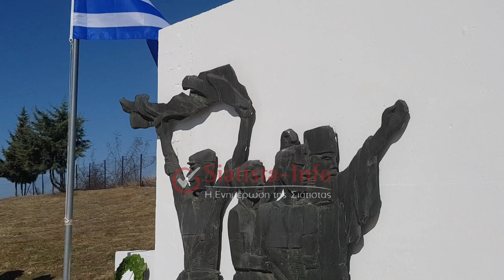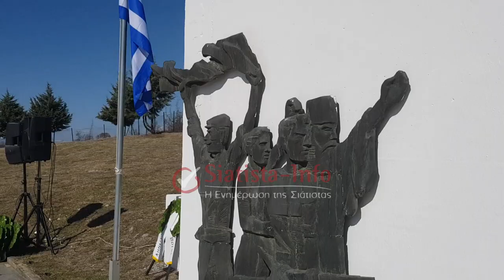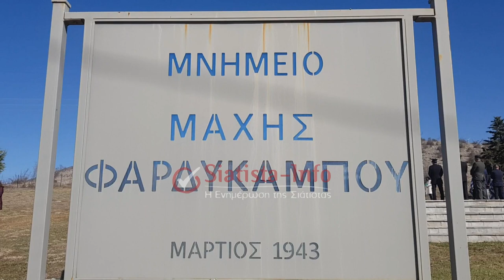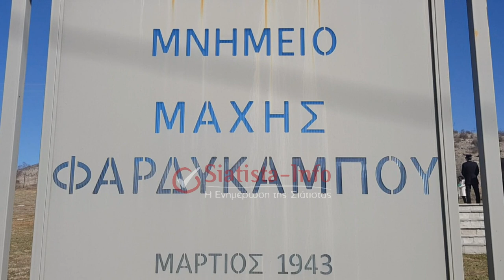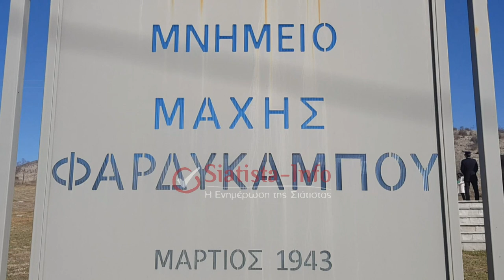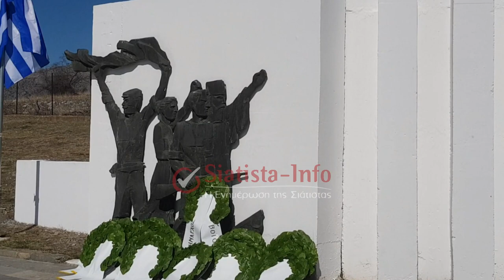Σιάτιστα: Ο Εορτασμός της 81ης Επετείου της μάχης του Φαρδυκάμπου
Πραγματοποιήθηκε και φέτος η επέτειο των μαχών Βίγλας και Φαρδυκάμπου, την Κυριακή 3 Μαρτίου 2024, στον ομώνυμο χώρο της μάχης στη Σιάτιστα.

Επιμνημόσυνη δέηση τελέστηκε από τον Σεβ. Μητροπολίτη Σισανίου και Σιατίστης κ. Αθανάσιο στο Μνημείο Φαρδυκάμπου. Μετά το πέρας ακολούθησε κατάθεση Στεφάνων, τηρήθηκε ενός λεπτού σιγή και στην συνέχεια ακολούθησε ο Εθνικός Ύμνος.

ΠΡΟΣΟΧΗ!
ΑΠΑΓΟΡΕΥΕΤΑΙ ΑΥΣΤΗΡΑ ΤΟ DOWNLOAD ΑΠΟ ΤΗΛΕΟΠΤΙΚΑ ΚΑΝΑΛΙΑ ΧΩΡΙΣ ΑΔΕΙΑ!!! Επιτρέπεται μόνο η ενσωμάτωση σε όλα τα βίντεο του Siatista-Info.

ΠΡΟΣΟΧΗ!